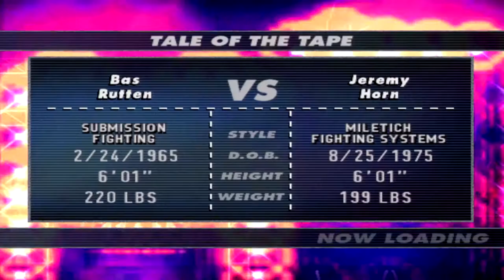UFC: Sudden Impact Gameplay Bas Rutten vs Jeremy Horn